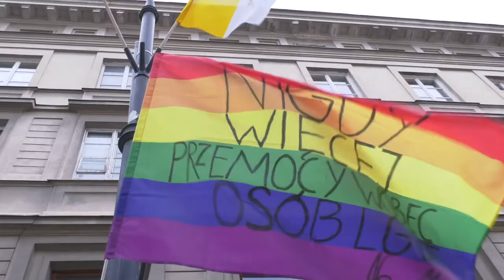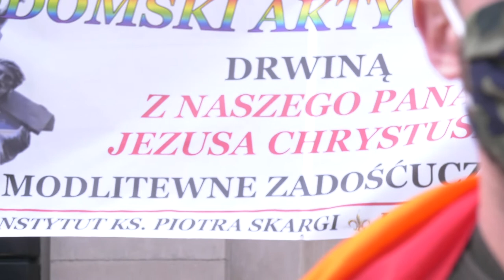# 2 Pracuj Głową -- opozycja jak partie w PRL, parlament jak więzienny Okrągły Stół Łukaszenki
1. Dlaczego ustawa o zwierzętach jest jak zamach na sądy;
2. Dlaczego antymaseczkowcy walczą o wolność;
3. Dlaczego "tematy zastępcze" są ważne;
4. Po co fikcja parlamentu nam i po co ona Kaczyńskiemu;
5. Co to jest polityka w całym tym zamieszaniu?

5300 zakażonych...

Obserwuj nas!